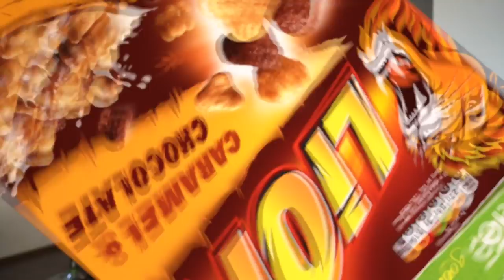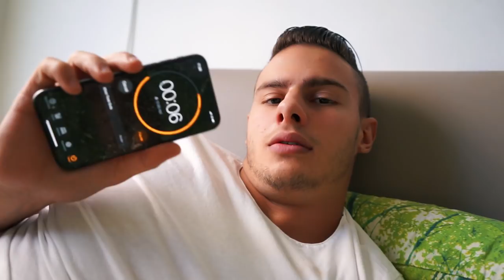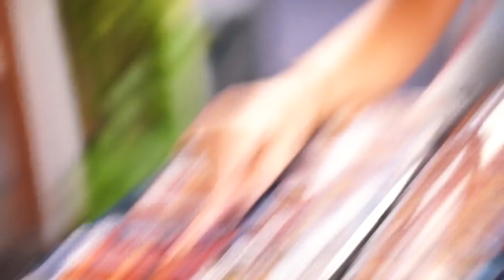ГАДЖЕТО МИ БЕШЕ АСИСТЕНТ ЗА 24 ЧАСА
Днес е време за отмъщение! Бях преди няколко дни тормозен за 24 часа както видяхте в канала на Йоана...Сега е мой ред да имам асистент😏